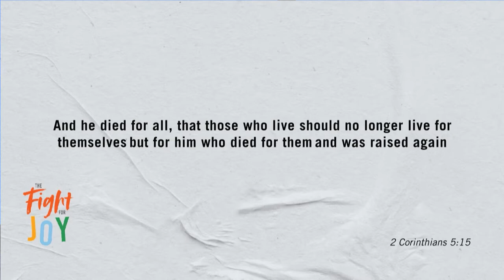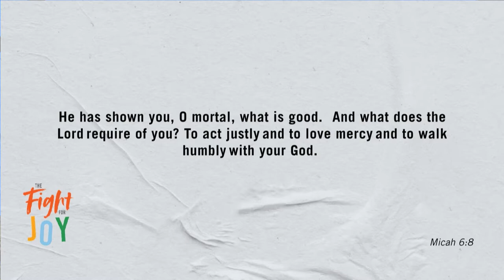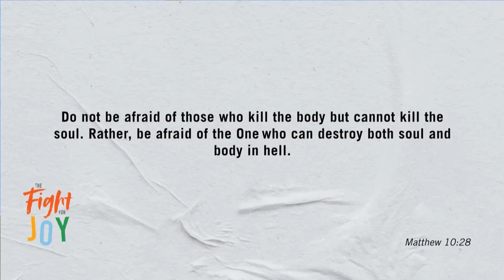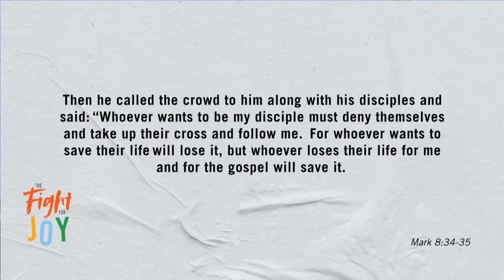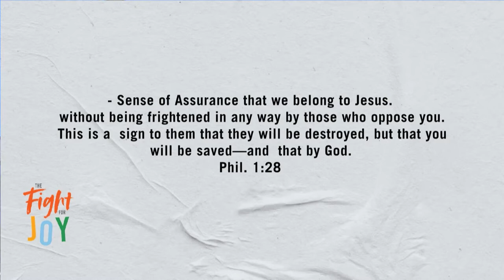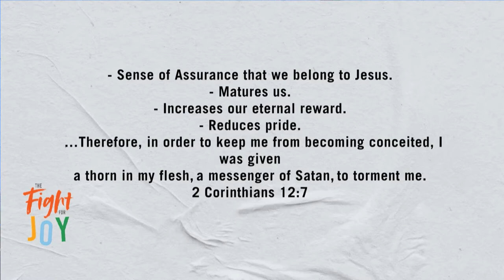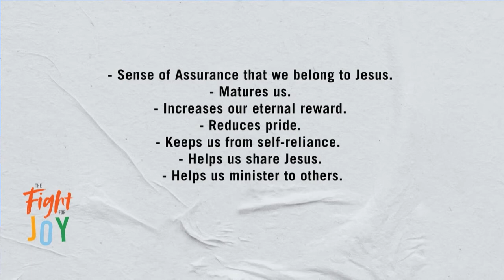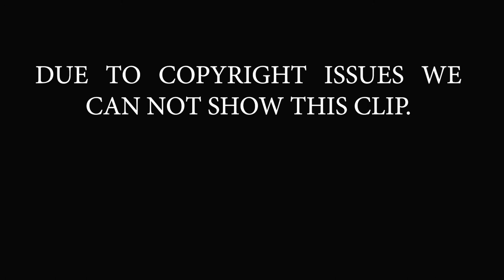The Fight for Joy | Live Worthy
With one life to live, how should we live it?  In this passage, we’re challenged by Paul to think of what Christ has done for us and to live a life worthy of the gospel.  A life where we stand and strive together absent of any fear that could come upon us.

Speaker: Pastor Tom Olsson
This was recorded live in Grand Rapids, MI on June 6, 2021.